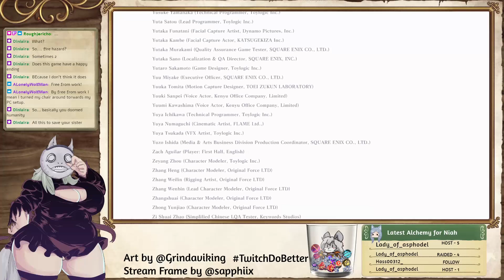Thief Cat gets stuck in roll ball and people still getting upset at Sega - Nier Replicant Ver 1.22 w